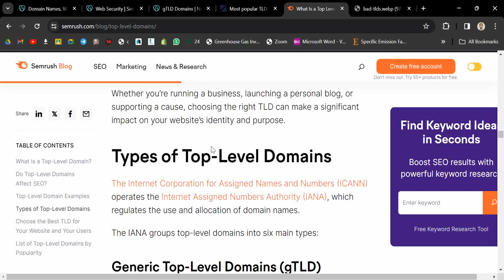Never buy these domains. No organic growth of website. Semrush SEO tips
How to get organic growth in website. Don't use these TLDs for SEO.
List of Malicious Top Level Domains. Things to avoid to get organic growth. SEO of Website.

According to Domains Index, there are now about 1,500 top-level domains being used worldwide, with about 31,063,341 domain names registered in a new-gTLD. Unfortunately, a handful of gTLDswere associated with spam pages, including but not limited to ‘.biz’, ‘.info’, ‘.zip’, and ‘.review’.

By using an alternative gTLDs, there is a risk that your target visitors might view your site as illegitimate or straight up harmful.

With this in mind, below are the top 10 extensions you should avoid:

Although Google confirms that alternative gTLDs do not directly affect a website’s search rankings, they might influence the audience’s perception of a brand — therefore affecting the brand’s click-through rate.

Remember that the domain name is one of the things new visitors use to gauge a brand’s credibility. Most SEO experts recommend the ‘.com’ TLD because most — if not all — users are familiar with it. Just take a look at the domains of gargantuan brands like Facebook, Apple, and Microsoft.

There is, however, a silver lining to alternative gTLDs: they can help make your domain name more meaningful and industry-specific. For example, ‘.tech’ and ‘.io’ domains are now trending for both startups and tech sites.

If a user searches for something that they expect from a credible source of tech-related information, they will be more willing to click a site with the ‘.tech’ or ‘.io’ extension.

In some situations, using a specific gTLD can also complement your branding effort. For example, the ‘.me’ gTLD can match a site with an action-oriented domain name: